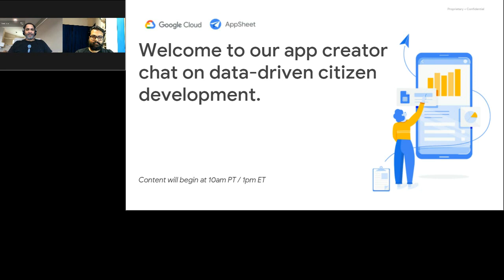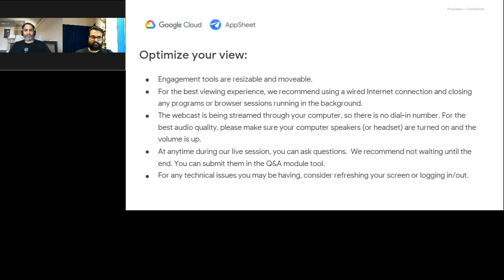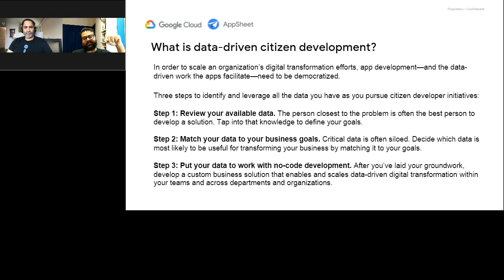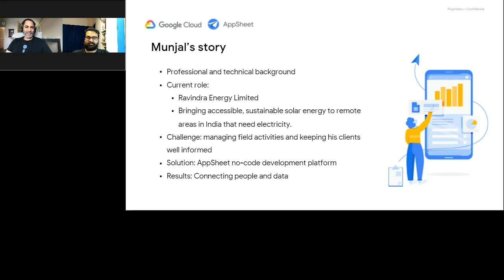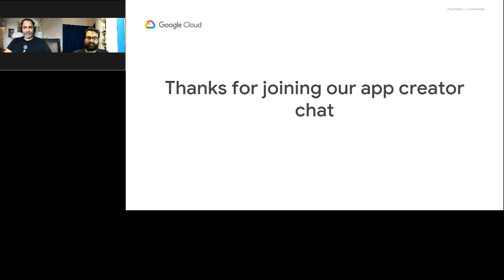App Creator chat on data-driven citizen development